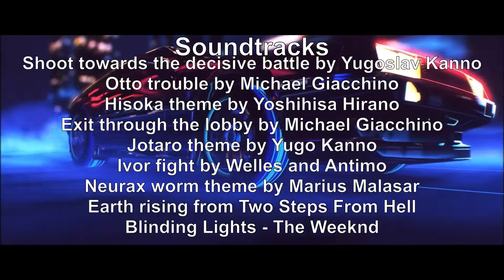Minecraft Legends 2 - Episode 3